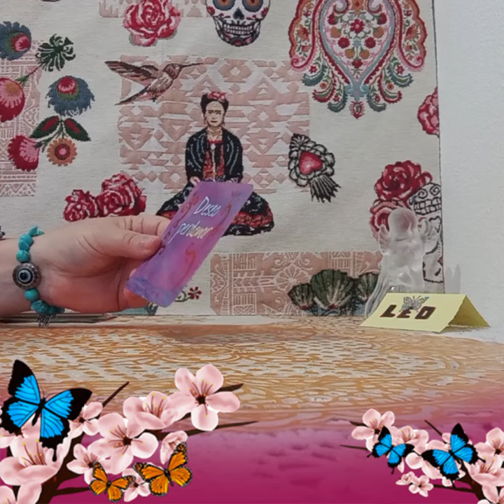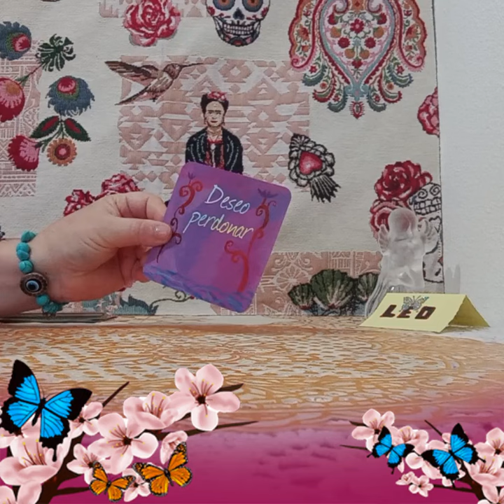UN PENSAMIENTO DE PODER#👤